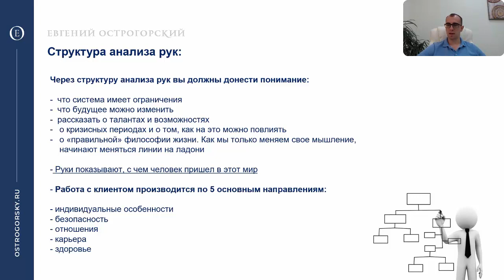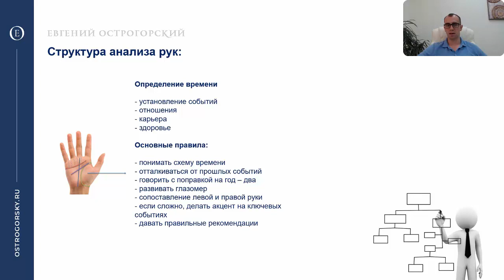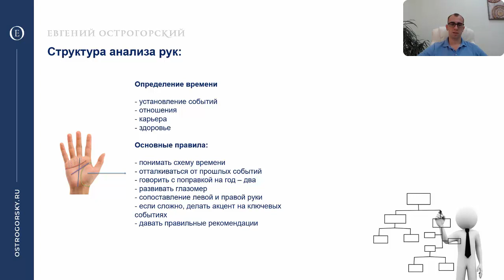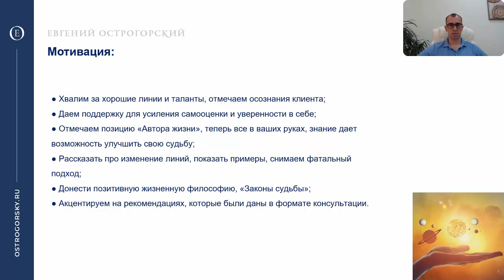Хиромантия. Структура анализа рук